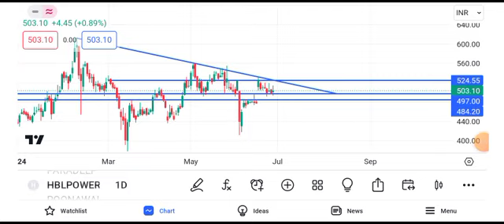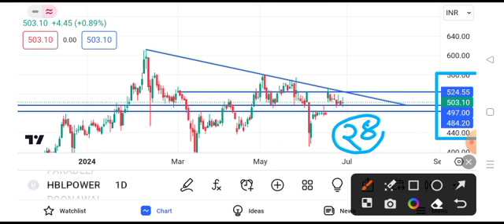hbl power share latest news || hbl power share latest news today